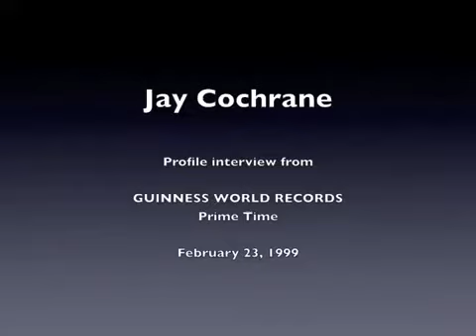Guinness World Record Prime Time Profile of JayCochrane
Longest and highest BLINDFOLDED skywalk: 800 feet long, 300 feet high in 1998 by Jay Cochrane.

The phenomenal performance took place between the towers of the Flamingo Hilton in Las Vegas and was broadcast on FOX Network's "Guinness World Records: Prime Time" on Tuesday, February 23, 1999! This is the profile of Jay that was included in the show.